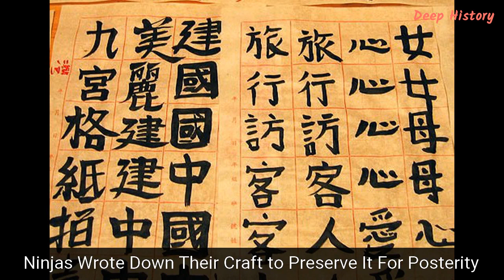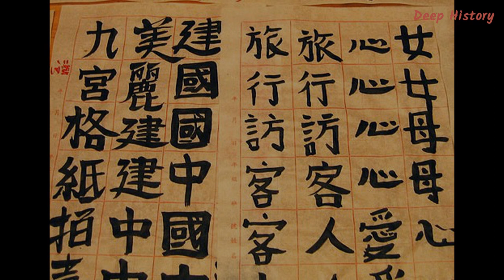Top 16 Things You Didn’t Know About The Origins of Ninjas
Nothing stirs the imagination quite like ninjas. If you grew up watching Power Rangers, pretending to be James Bond, and playing Mortal Kombat video games, you probably developed a love for ninjas. In fact, if you appreciate virtually any aspect of pop culture, you are bound to be somewhat enamored with the legendary warriors. They specialized in stealth and unarmed combat during the feudal period of Japanese history, yet today, the popular imagination envisions ninjas as being entirely different than what they indeed were.